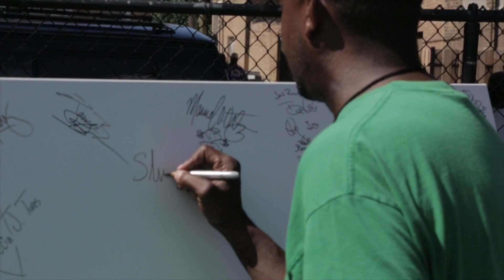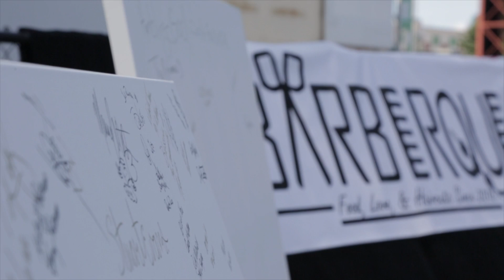BarberQue 2016 Recap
Barberque is an annual event with the goal of providing resources to a marginalized and often alienated group of people while creating awareness around the issue of homelessness. In 2016, the pilot event took place in Chicago, Illinois.  We intend to continue spreading the love.